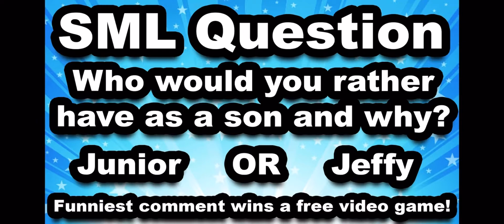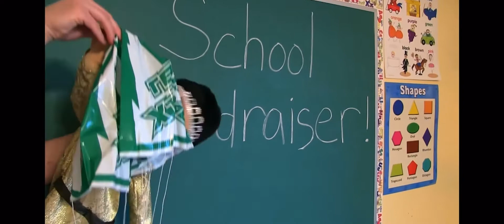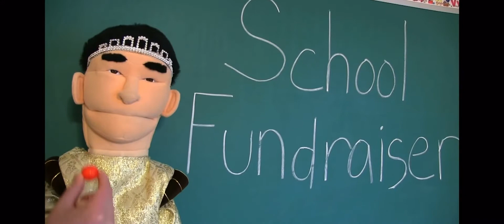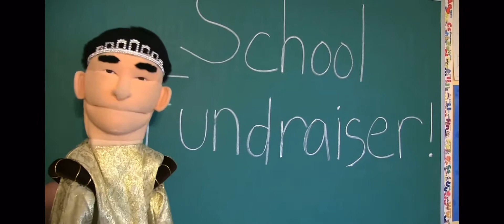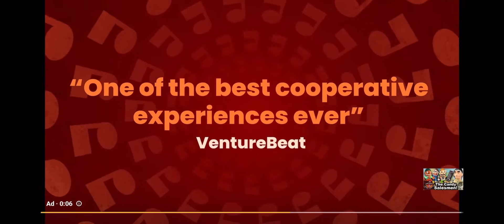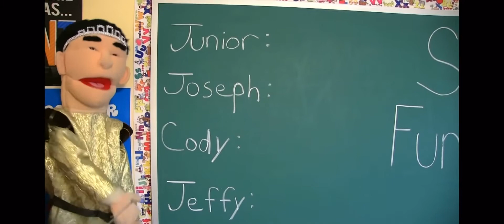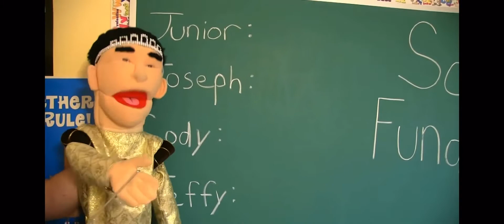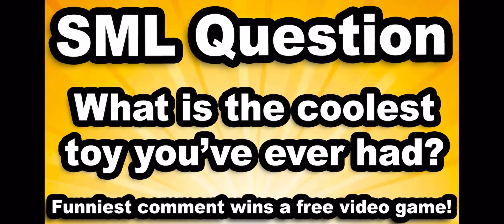SYL Movie: The Competition